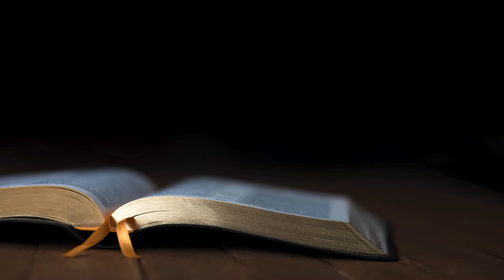蒙福基督生命堂 (主日信息) | 使徒行传 (43) -- 20240407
2024年4月07日「主日信息」
主题：扫罗得着亚拿尼亚的服侍
经文：《徒Ac 9：10-19》
讲员：Eric 弟兄

教会脸书：蒙福基督生命堂 Blessed Christ Life Church K.L.